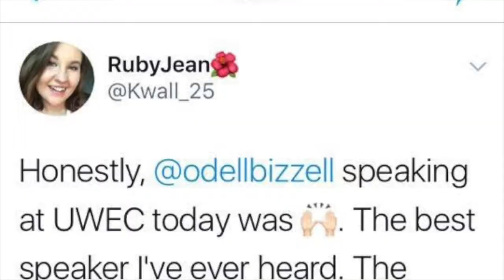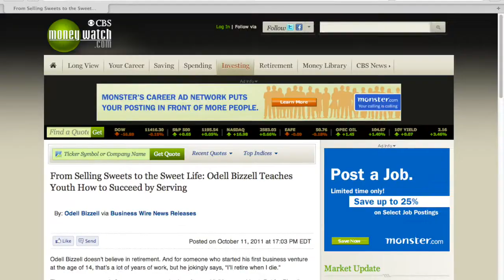Odell Bizzell Video Intro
This video introduces you to Odell Bizzell II, inspirational storyteller, resilience researcher, and internet personality. To learn more about Odell, hire him to speak, and to purchase his products visit:

***The music playing in the background is owned by Odell. It is the Chicago Bulls theme music. The music is not being used to sell or promote a product or a service therefore it does not infringe on any copyright laws.***